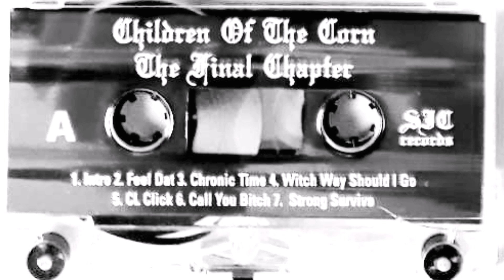CHILDREN OF THE CORN - CALL YOU BITCH [1996]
From The Tape The Last Chaper [1996]

All credits for this track belong to CHILDREN OF THE CORN.